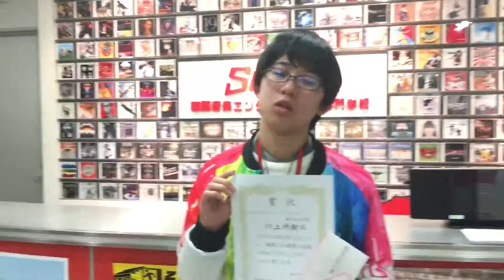【ヴォーカルアニソンコンテスト】審査員特別賞 川上将樹さんインタビュー